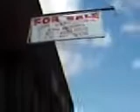Old Sign (Sergio Leone does Nashville)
Reminded me of something from a Sergio Leone film